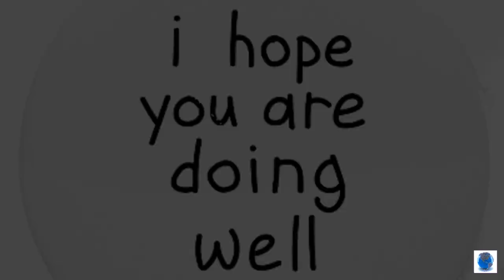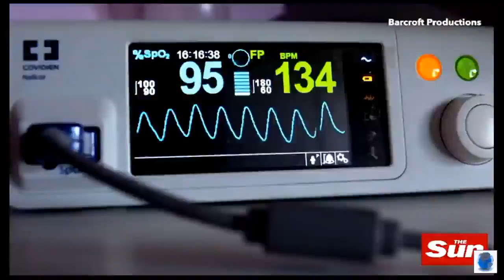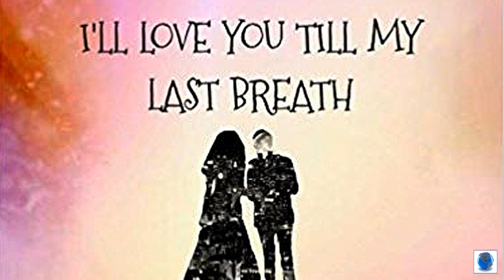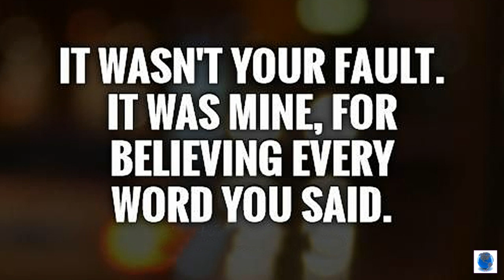Ek Jaan Leva Bimari | Ondine's Curse Syndrome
What is ONDINE's CURSE | CONGENITAL CENTRAL HYPOVENTILATION SYNDROME| SLEEP DEATH

This video is an attempt to show insight into why the term Ondine's Curse-A Myth is being attributed to the disease Congenital Central Hypoventilation Syndrome

Assalam o Alaikum and Hello Everyone 👋
Welcome to your own channel. My Name is Shan Qamer 😎
In this YouTube Channel, you will find so many unique and informative videos that will help you to gain knowledge.
Your suggestions are most welcome in the comment section.

Keep Smiling 😊 😊 😊
ondine curse,
congenital central hypoventilation syndrome,
sleep death,
ventilator child,
child no sleep,
bertha,
palemon,
ondine,
pre botzinger complex,
prebotzinger complex location,
ondines curse,
Keep Supporting 😊